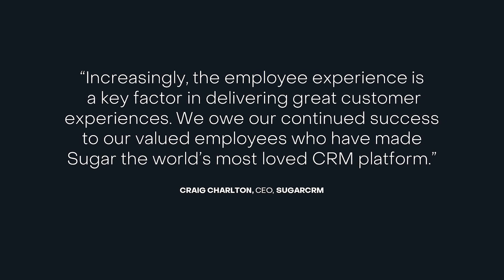The Voices of SugarCRM: Real Stories from Our Employees | Life at SugarCRM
From the magic of everyday interactions to the deep connections formed through mentorship and teamwork, discover how SugarCRM empowers its employees. Hear how our 'Stronger Together' and 'Yes If' mindset fuel innovation and collaboration, making every day at Sugar a chance to inspire and be inspired. Join us in celebrating the people and stories that make SugarCRM truly remarkable.